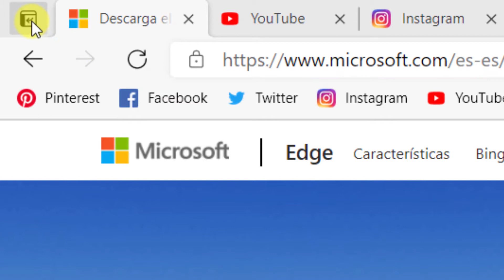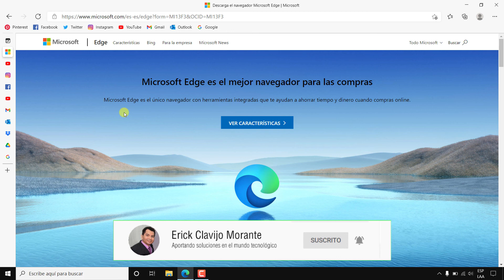Como activar y usar Pestañas Verticales en Microsoft Edge Chromium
Aprende como activar y usar pestañas verticales en microsoft Edge Chromium la nueva función de microsoft Edge que ahora permite pestañas en vertical. Al detalle veremos como usar las pestañas verticales para sacar el máximo partido a esta nueva función de microsoft Edge basado en Chromium